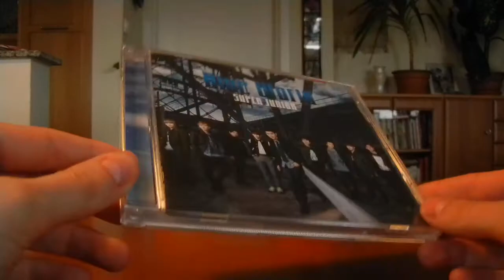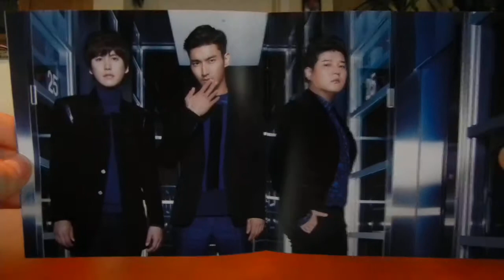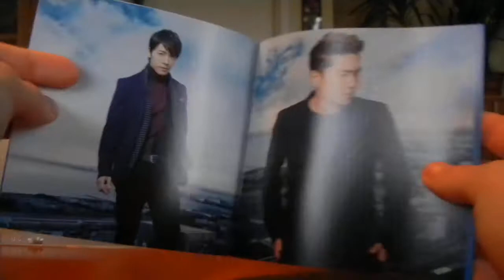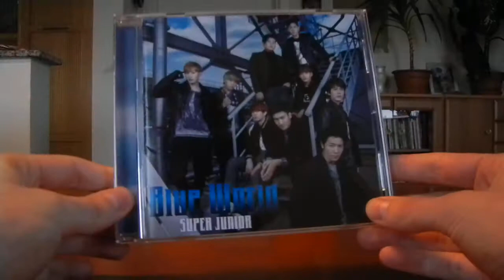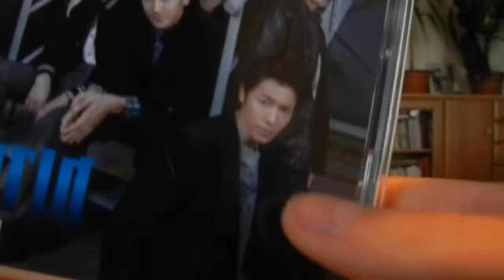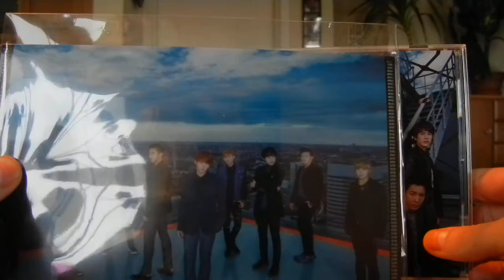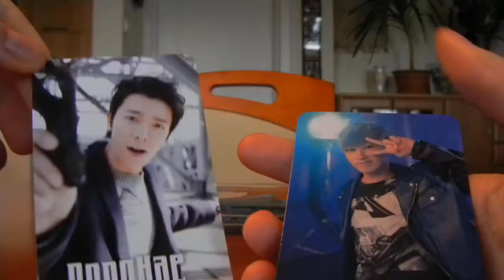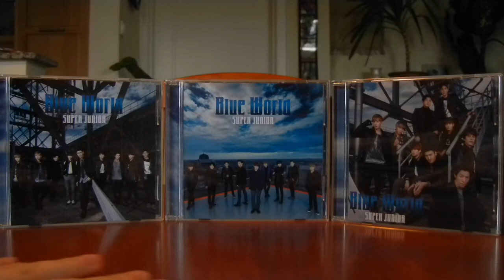Unboxing Review - Blue World ALL versions (CD Only, CD+DVD & ELF ver.) 5th Japan single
In the video:
Blue World CD Only ver. (photobook + 1 out of 9 photocard)
Blue World CD+DVD ver. (photobook + 1 out of 9 photocard)
Blue World ELF ver. (photobook, plastic envelope + 1 out of 9 photocard)

You could watch the whole playlist of my reviews, there might be some you'd like to see. I update it whenever i got to finish a new collection ^^